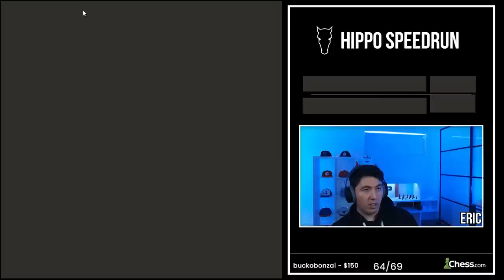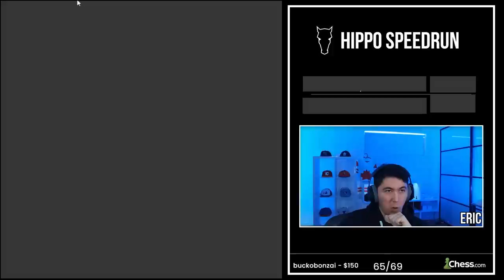GM Hansen's Hippo Speedrun | Part 10